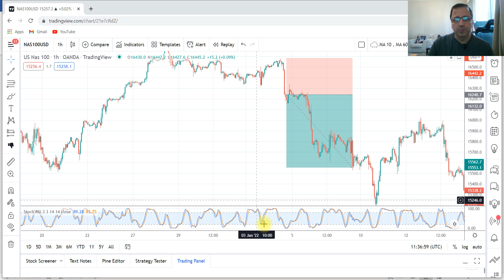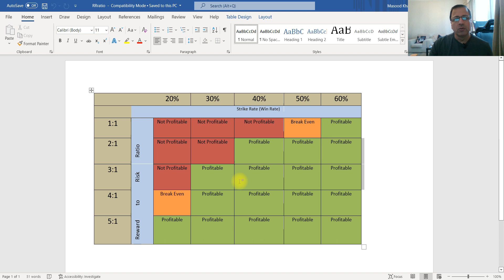Risk to Reward (RR) Ratio explained in detail - (Urdu, Hindi)